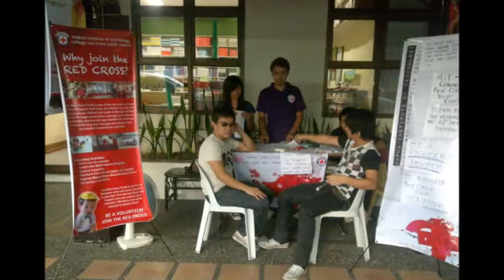2011 Mapua Red Cross AVP